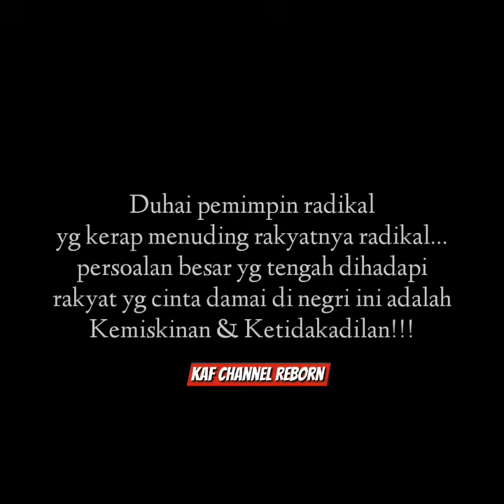KOCAK KESRIMPETNYA PAK MENTRI!!! MAKASIH PAK!!! OK SIP!!